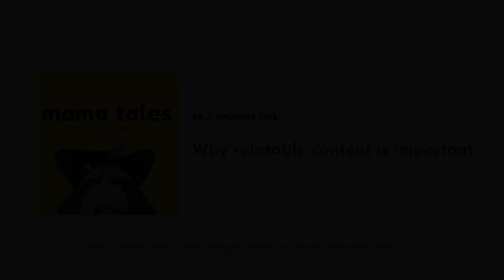SN1 Episode 1: Why Relatable Content is Important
Cheers to the very first podcast episode of Mama Tales! In this episode, I talk about why relatable content is important as new mums try and navigate this journey.

Share your story! Fill this out form